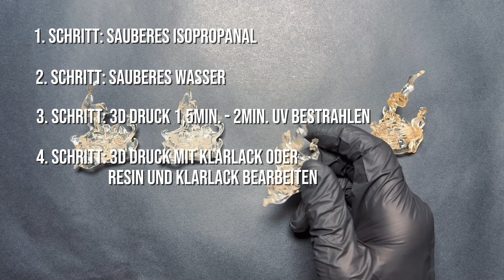Kristallklares Resin: 2 Methoden für perfekte 3D-Drucke, die du kennen musst!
Hallo zusammen! In diesem Video zeige ich euch zwei bewährte Methoden, um durchsichtiges Resin für eure 3D-Drucke kristallklar hinzubekommen. Wenn ihr eure 3D-Modelle mit einem glänzenden, klaren Finish versehen möchtet, seid ihr hier genau richtig!

Ich werde euch Schritt für Schritt durch den Prozess führen und dabei auf wichtige Tipps eingehen, um Fehler zu vermeiden und ein perfektes Ergebnis zu erzielen. Ihr erfahrt, welche Materialien und Techniken ich empfehle, um die besten Ergebnisse zu erzielen.

Egal, ob ihr gerade erst mit dem 3D-Druck beginnt oder bereits Erfahrung habt, diese Methoden werden euch helfen, eure Projekte auf das nächste Level zu bringen!

In der Beschreibung findest du Links zu den Produkten, die ich in diesem Video erwähnt habe. Das kostet dich nichts extra, hilft mir aber, den Kanal zu unterstützen und weiterhin tolle Inhalte zu erstellen.

Hier sind die Links:
- Clear Resin
- Vallejo Gloss Varnish
- UV Taschenlampe

Vielen Dank für deine Unterstützung! Wenn du Fragen hast oder mehr Informationen benötigst, lass es mich in den Kommentaren wissen. Ich freue mich auf dein Feedback!